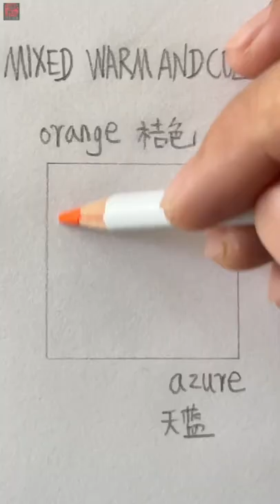[Color mixing] Colored pencils-draw the color of the starry sky 3